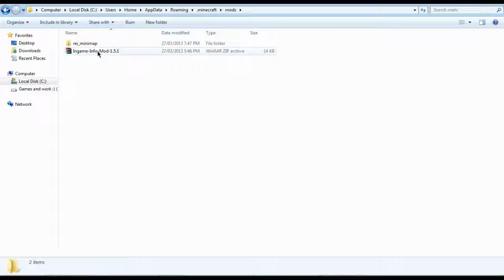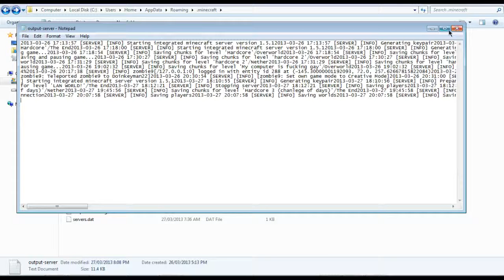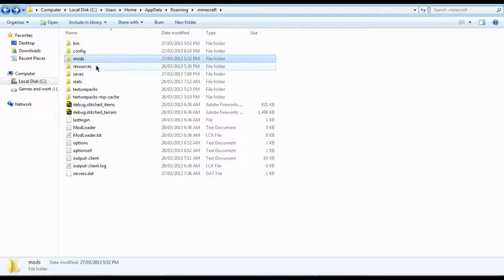Minecraft stonecraft EP 2 dat mine